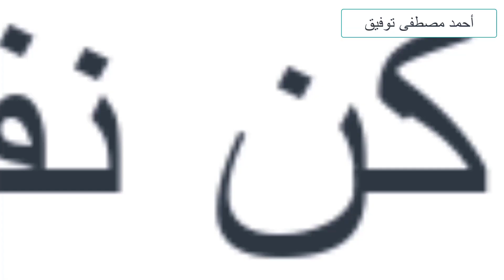ما أجمل الإيثار/How Beautiful Altruism is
Translation is available.

العطاء وحب الخير للغير، نزعة وشعور داخلي موجود في نفس كل فرد منا، ولكن يحتاج لمن يثيره ويخرجه ويحوله إلى سلوك واقعي عملي، بالكثير من الأساليب والطرق المبتكرة، وتتسم الشخصية العربية والإسلامية بسمة الإيثار والعطاء وحب مساعدة الآخرين، مستمدة ذلك من ديننا الإسلامي الحنيف وحضارتنا الإسلامية العريقة.

ذكر الأقدمون حكمة عن الإيثار قالوا فيها: "ليس الجود أن تعطيني ما أنا أشدّ منك حاجة إليه،وإنّما الجود أن تعطيني ما أنت أشدّ إليه حاجة مني"، وهذا يوضّح معنى الإيثار على وجهه الصحيح الذي لا بدّ لكل مسلم من ترويض نفسه عليه.